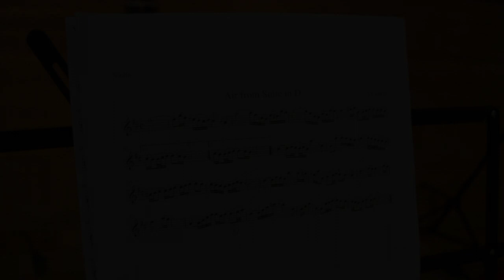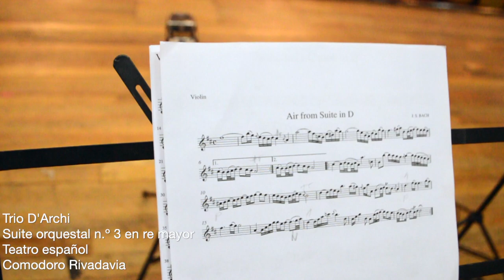air on the g trio darchi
TRIO D'ARCHI
AIR ON THE G STRING - BACH
TEATRO ESPAÑOL - COMODORO RIVADAVIA -

VIolin I: Camila Barria
Violin II: Aldana Salazar
Violoncello: Ignacio Mena